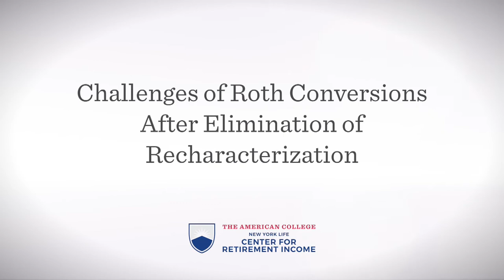Challenges of Roth IRA Conversions After Elimination of Recharacterization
Robert Klein, Adjunct Professor of the Retirement Income Certified Professional® (RICP®) program offered by the New York Life Center for Retirement Income at The American College of Financial Services, did a series of 16 educational videos for the RICP® program’s students at the College in November, 2019. Bob was joined by David Littell, JD, ChFC®, Professor Emeritus of Taxation and Colin Slabach, MS, ABD, Assistant Director of the New York Life Center for Retirement Income.